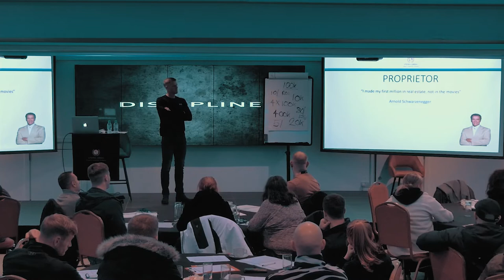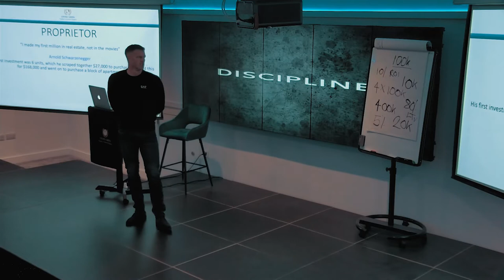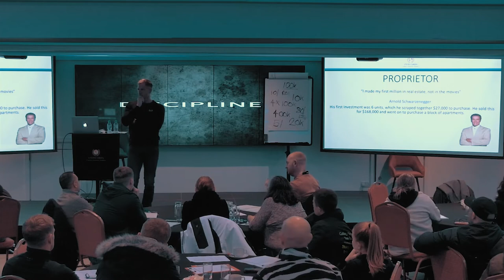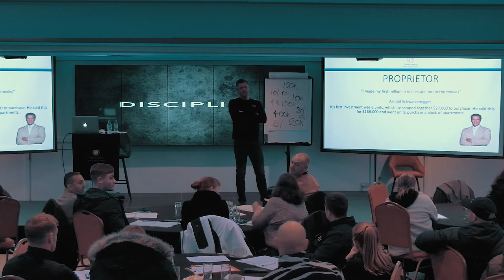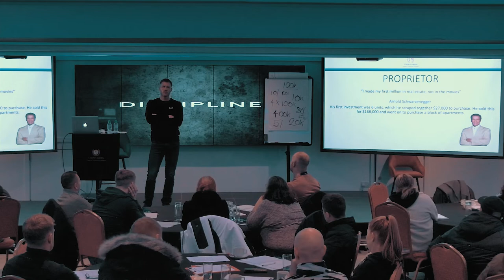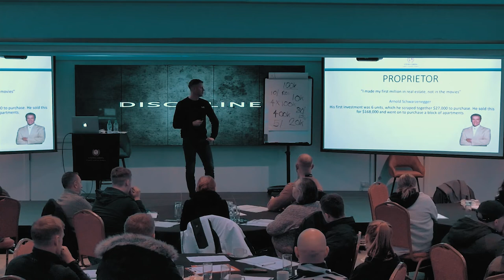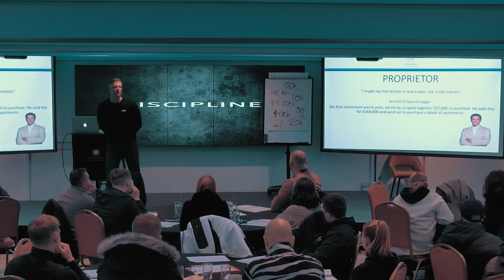Be like Arnold!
YOU CAN START MAKING MONEY BY INVESTING IN PROPERTY RIGHT NOW!
For a FREE copy of Stevens best selling book 👇👇
BOOK FOR A STRATEGY CALL WITH ONE OF MY ELITE COACHES